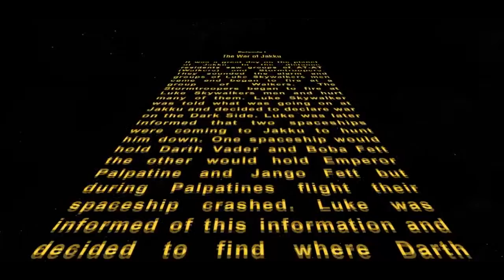Star Wars Fan Film Episode 1 - Battle of Jakku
After the battle in Endor Luke Skywalkers army is forced to fight on the new planet Jakku until war is over. Luke Skywalker is later told that Darth Vader and Boba Fett are on a plane to Jakku to hunt him down along as Leia and Solo. Palpatine and Jango Fett's plane crash before arrival leaving Darth Vader and Jango Fett to take down the jedi.

Episode 2 Teaser Plot:

In the start of a war Han Solo is told to save Luke Skywalker from getting hurt by Palpatine. In this next episode you will be introduced to plane dogfights and a war that no one will forget.